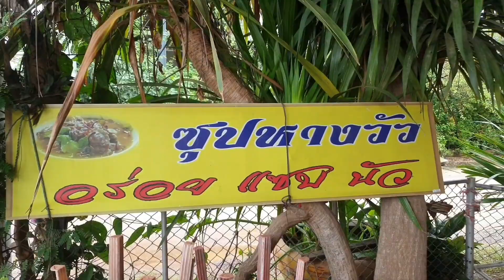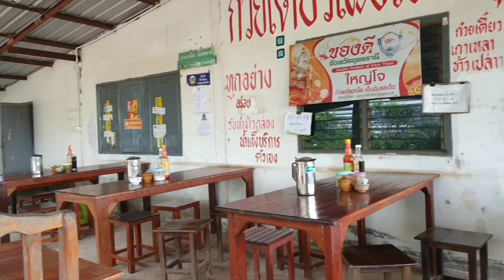3600원'태국이싼식'소꼬리곰탕/콘까올리(한국)아재의태국시골*촌음식먹방/태국동북부이싼'우돈타니'대박맛집'도가니국수''소도가니덮밥'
우돈타니'소꼬리*도가니'맛집 위치 - ใหญ่โจ ก๋วยเตี๋ยวเนื้อเอ็นตุ๋น (앞에 타이상호 복사해서 구글지도검색)
* Daum블로그- '오렌지쥬스10밧'의 라오스테마여행
* 카톡친구등록- nicebad (카톡아이디)